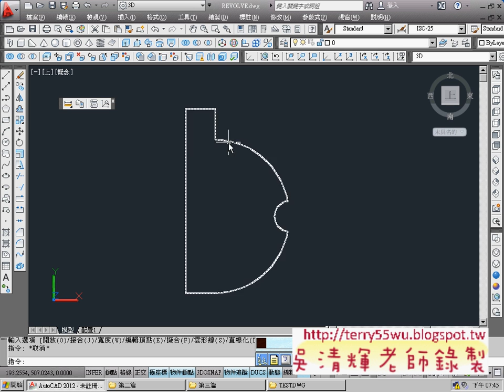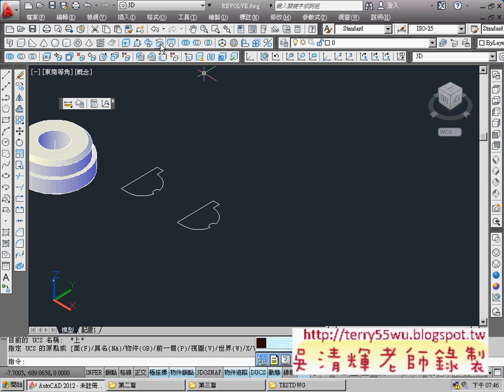04_ 迴轉範例(以X與Y軸旋轉)(CAD2012_3D教學_吳老師提供